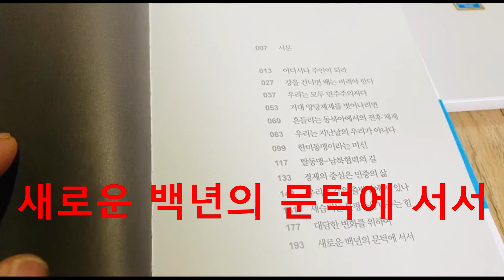백년 만에 책 구매하기^^ 후~덜덜!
겨울 책읽기 참 좋은 시절, 베스트셀러 책 구매 소개해 보네유~^^